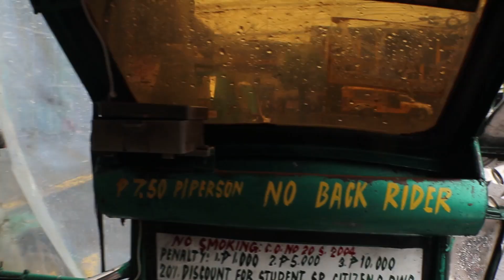AETHER HOUSE VISIT!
7743 Puting Usok Fam's Visit to AE House!!
meeting AkoSiDogie and AE fam